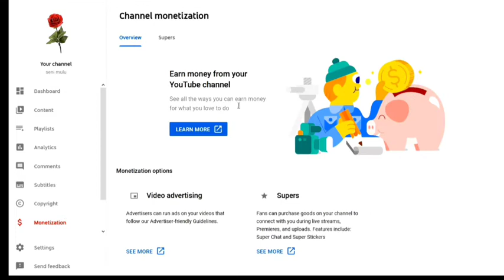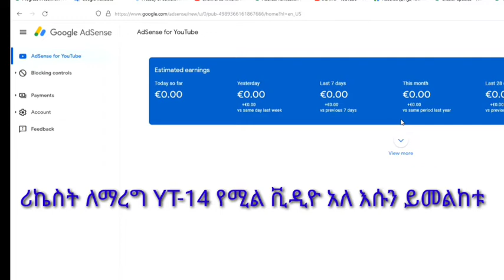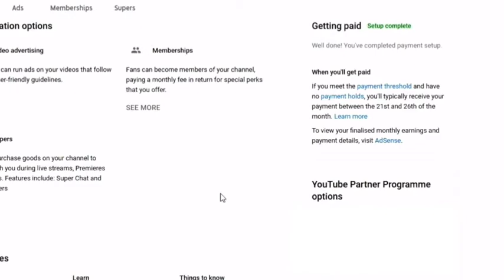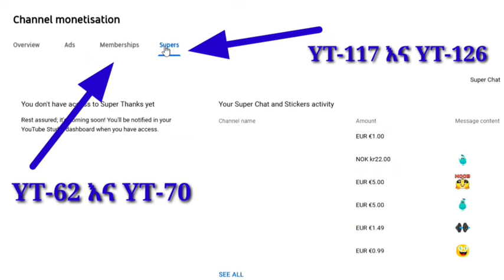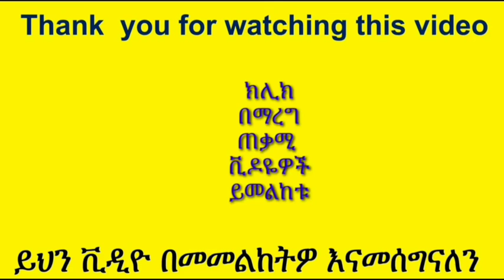YT-161 | የ አድሰንስ ሂሳብ የምናይበት ቀላል መንገድ | አድሰንስ ቬሪፋይ ላደረጋቹ | Easy Way to Login Adsense account | ዩቱብ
Google AdSense,
How to Login Adsense Account
Login Adsense
Mobile se Google Adsense Account Sign in
ይህ ቁልፍ የሚሰራው አድሰንሳቸው ቬሪፋይ ላደረጉ ብቻ ነው ፡፡
የ አድሰንስ ሂሳብ የምናይበት ቀላል መንገድ | አድሰንስ ቬሪፋይ ላደረጋቹ  | Easy Way to Login  Adsense account | ዩቱብ
Ethio General
ኢትዮ ጄኔራል
Ethiopia
ቻናል
ጀማሪ
አድሰንስ
ሞኒታዜሽን
ሞኒታይዝ
ሞኒታይዜሽን
አድሴንስ
ዩቲዩብ አማርኛ
ዩቱብ አማርኛ
ዩቱብ
ዶላር ለምን ይቀንሳል
Amharic YouTube
If this helped you don't forget to:

Thanks

Home :-  इथियोपिया